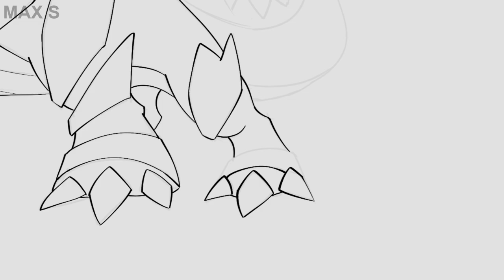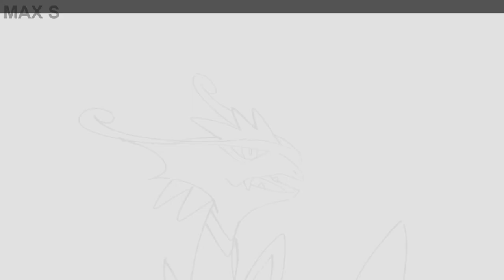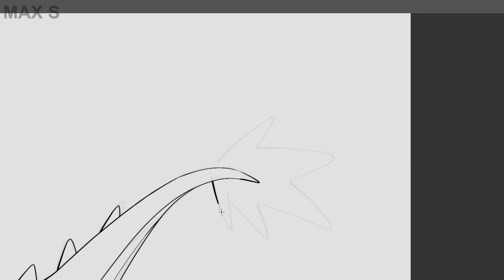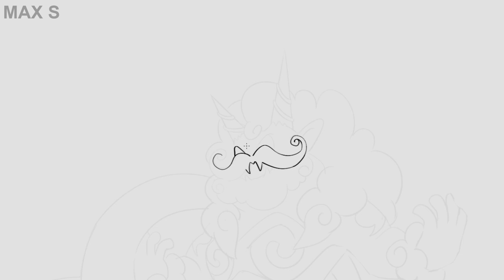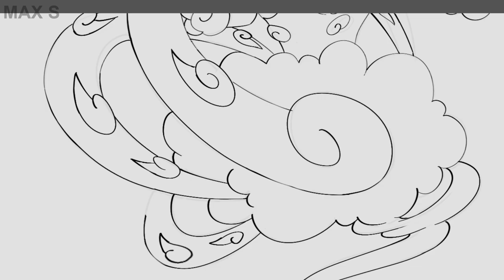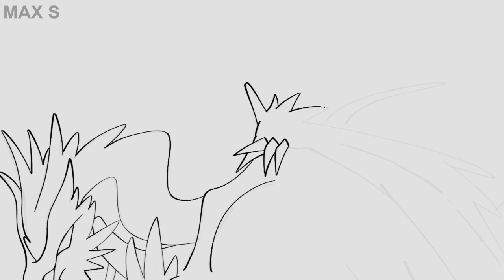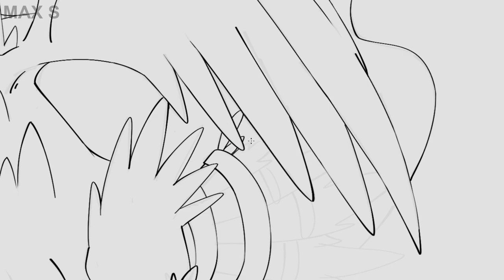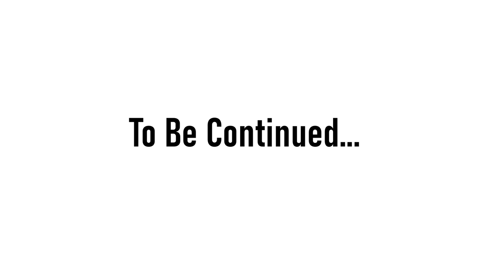Drawing Every Mega X/Y Pokémon Evolutions : Terrakion Virizion Tornadus Reshiram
3/4 of the legendary Pokemon in this video all have Dragon types. Which one do you like the most ?

In this series we are trying to draw all 898 future Pokemon Mega Evolution :